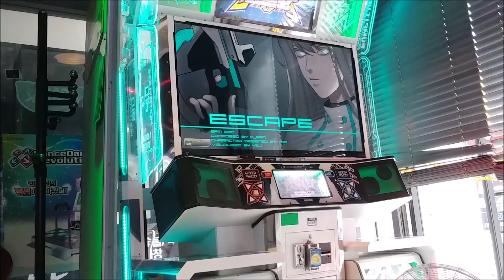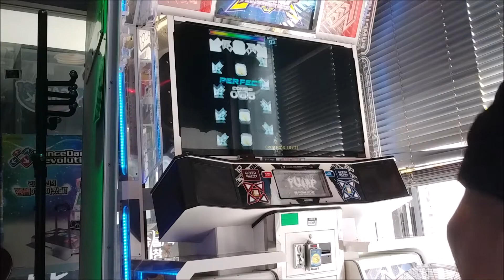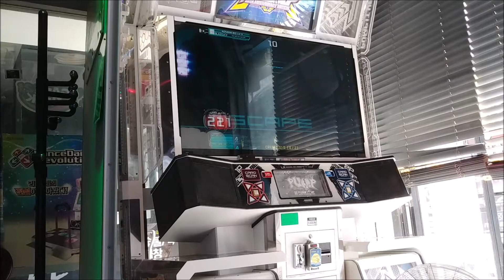[Pump it Up] Escape S21